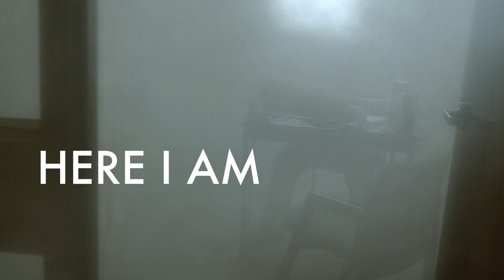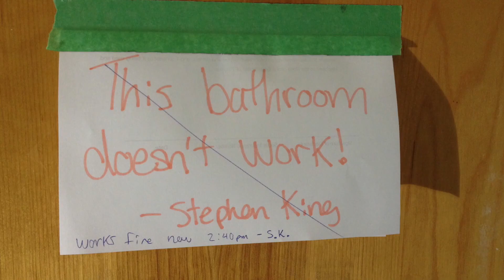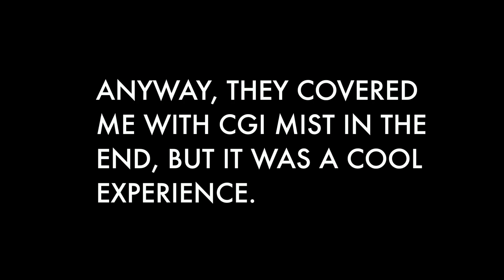I Was An Extra On The Mist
I am not particularly visible! On account of THE MIST.